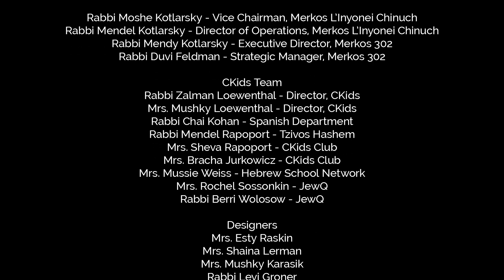Tzivos Hashem CKids Brigade: Pesach Edition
Enlist in Tzivos Hashem CKids Brigade, and join the largest and most powerful army in the world,
G-ds Army!!
Complete missions, earn medals, go up in rank, earn prizes and much more!